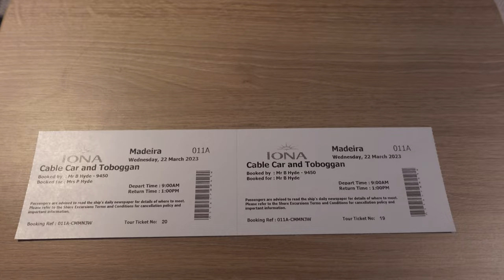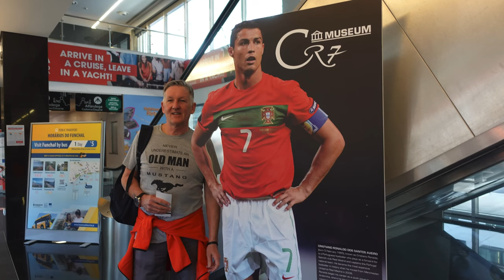P&O IONA ..Madeira, Canary Islands.Spain, Portugal..Vlog 3...Cable car, toboggan ride, Olive Grove.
After 3 days at sea we arrive in the beautiful Island of Madeira in the port of Funchal.This was our first ever visit to Madeira.Our arrival was greeted with a lovely sunny day.
We had a P&O excursion booked for later that morning which included taking the Cable Car to the top of the hill and take the famous toboggan for our journey down .Apart from a very large queue  that greeted us at the top of the hill lasting for two hours ,it was a very enjoyable excursion.

00.29 HEATWAVES - BY CLOUDSY
02.16 LOOK BOTH WAYS - BY NATHAN MOORE
09.15 LOOK BOTH WAYS - BY NATHAN MOORE
14.29 GLIMPSING INFINITY - BY ASHER FULERO